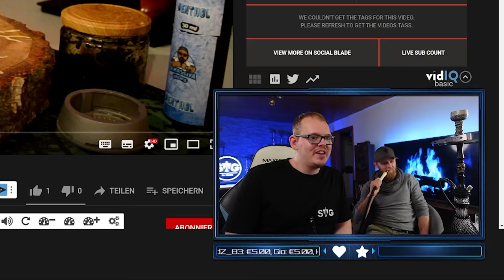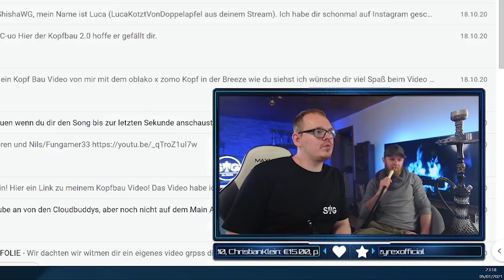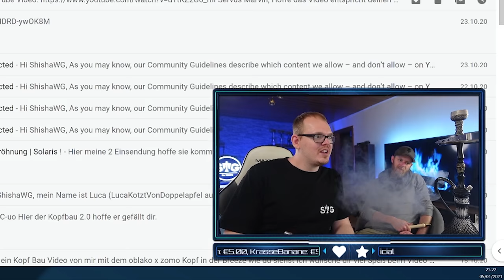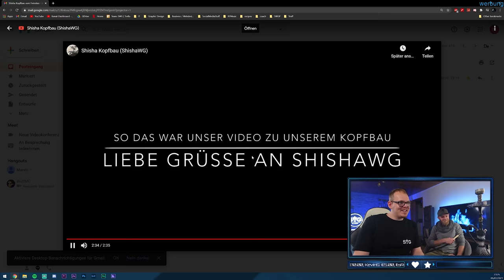ShishaWG REAGIERT auf EUREN Kopfbau! Community Kopfbau! Part 13!